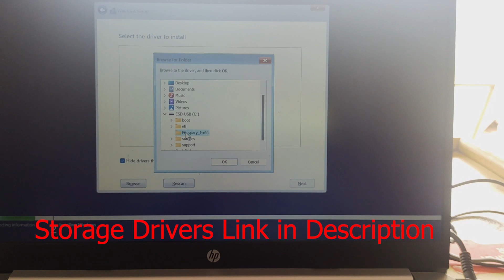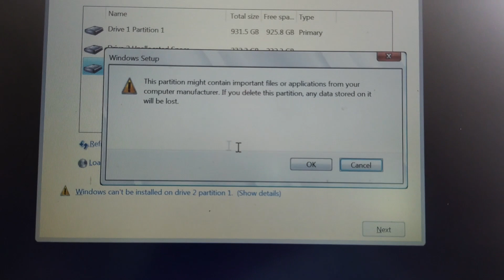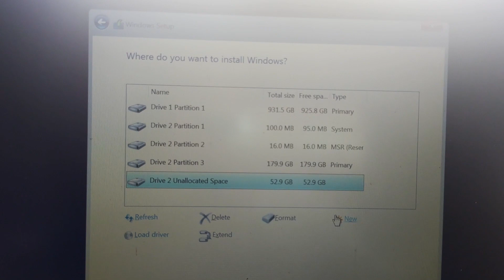How to Fix the Intel 11th Gen Processor Issue Installing Windows 11 & 10 | Laptop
Hello Friends,
In this video, i will show you how to fix No Drives Can Be Found During Windows 11 or Windows 10 Installation.

o to Download Windows 11 (Microsoft) (in English).

Click Open, Save, or Run to download the tool to your computer.

Double-click the MediaCreationTool.exe file in the browser downloads bar, or in the Downloads folder, to start the installation.

Accept the license terms.

Select Create installation media (USB flash drive, DVD, or ISO file) for another PC, and then click Next.
Select the language and edition for the Windows 11 installation, and then click Next.
Select USB flash drive, and then click Next.

Insert a blank USB flash drive (32 GB or larger), and then click Next.
Select the USB flash drive, and then click Next.
After the Media Creation Tool finishes creating the installation image on the USB flash drive, click Finish.
Extract the Intel Rapid Storage Technology drivers to the USB flash drive

save computers,Savecomputers,how to fix the intel 11th gen processor issue installing windows 10 & 11,rapid storage technology,windows 11,no drives can be found during windows 10 installation,how to install windows 10 from usb,11th gen laptop,hp 15s core i5 11th gen,no drive showing,ssd not showing up windows 10,nvme not showing,hdd & ssd is missing,How to Fix the Intel 11th Gen Processor Issue Installing Windows 11 & 10,how to fixed,windows 10 & 11 install problem